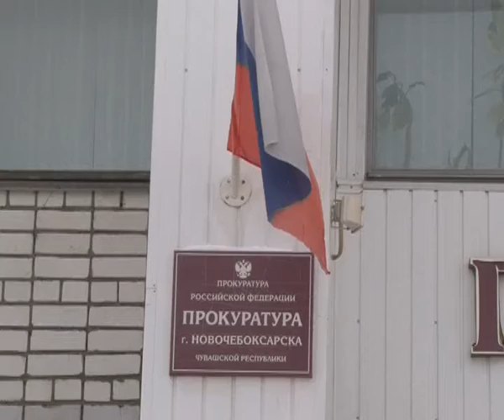Проведена проверка предприятий на соблюдении законодательства о противодействии коррупции –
Прокуратурой города была проведена проверка одного из предприятий на соблюдение федерального законодательства о противодействии коррупции. Подробности расскажет помощник прокурора Новочебоксарска, Виктор Федоров.